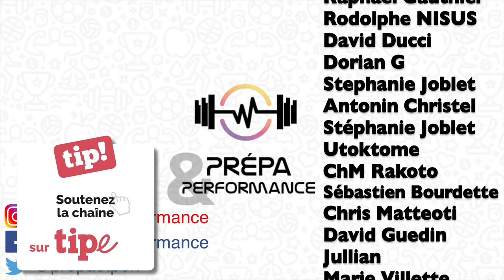Complexifier facilement un exercice de musculation : le B-Stance ! (Kickstand stance, unilatéral..)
Cette vidéo traite de la méthode B-stance, ou kickstand stance, qui propose un intermédiaire entre exercice unilatéral et bilatéral. L'idée est qu'à partir d'une position asymétrique de départ, un maximum de charge soit placé sur la jambe prioritaire, quand l'autre ne servira que de point d'équilibre. Cette méthode permet de charger de façon plus importante qu'en exercice unilatéral, grâce à un meilleur équilibre. Ce sera un outil précieux pour diversifier ses contenus d'entraînement en musculation.

SOMMAIRE
00:00 - Introduction
01:27 - Mise en place
02:46 - Intérêts
04:17 - Limites
04:32 - Conseils
05:03 - Conclusion
05:33 - Générique
05:42 - Bêtisier